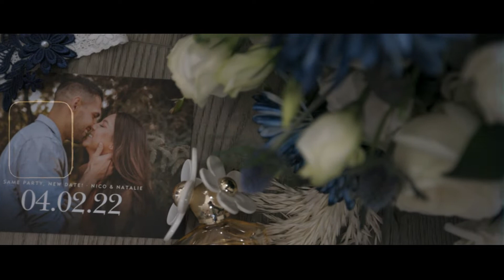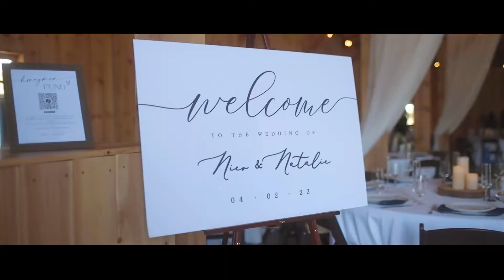Beautiful Country Wedding | NICO + NATALIE (Canon R6)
Natalie & Nico's wedding was located in Modesto California. Natalie & Nico had a beautiful wedding located in the Central Valley where we spent the day capturing the love they have for on another.  We are so thrilled to share with you Natalie & Nico's Wedding Film.